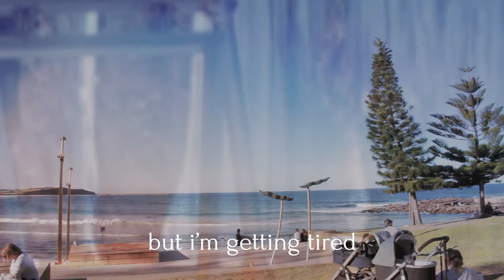un TITLE d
Check out Isaacs song below!